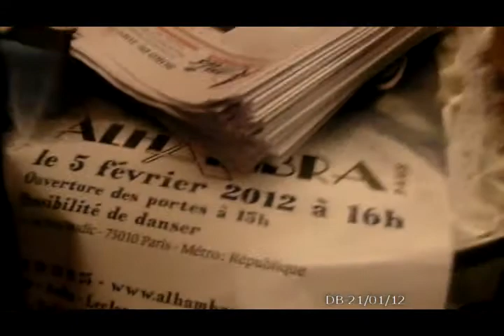21 janvier 2012 - Concert de Ian Scott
21 janvier 2012 - Concert de Ian Scott à la bodéga par Les Amis